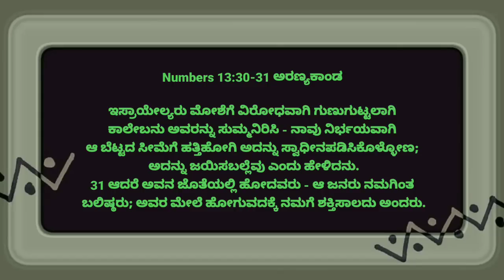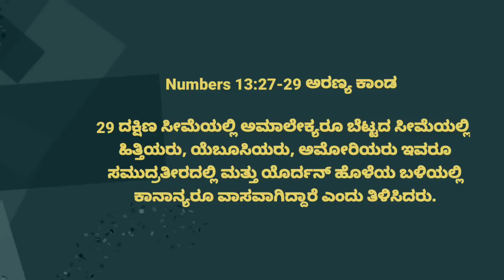27 June 22||E Dinada Vagdana Vachana Mattu Prarthane|Today's Promise Verse|Numbers 13:30|Pr.RameshG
ದಿನದ ವಾಗ್ದಾನ 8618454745 Prayer Room

27 June 22||E Dinada Vagdana Vachana Mattu Prarthane|Today's Promise Verse Live Online Pr.RameshG Copyright Disclaimer under section 107 of the Copyright Act 1976, allowance is made for “fair use” for purposes such as criticism, comment, news reporting, teaching, scholarship, education and research.